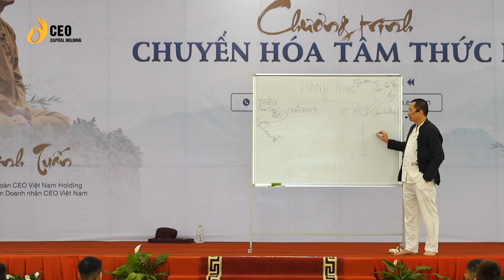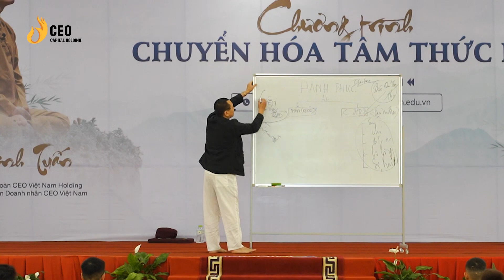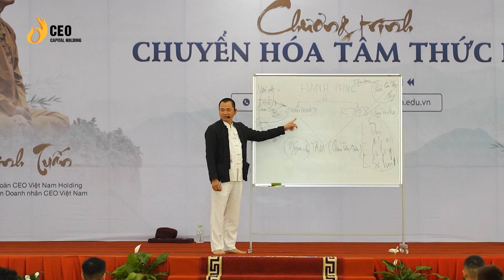Con đường để tìm đến SỰ HẠNH PHÚC | Ngô Minh Tuấn | Học Viện CEO Hà Nội